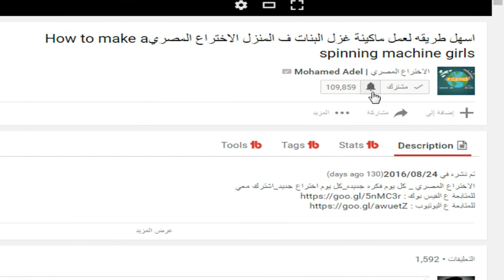3 أفكار منزليه ستندم ان لم تشاهدهم